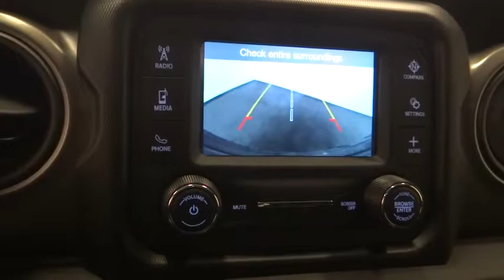2018 Jeep Wrangler Unlimited Norco, Corona, Riverside, San Bernardino, Ontario, CA 18J795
2018 Jeep Wrangler Unlimited Sport - Stock#: 18J795 - VIN#: 1C4HJXDGXJW210863